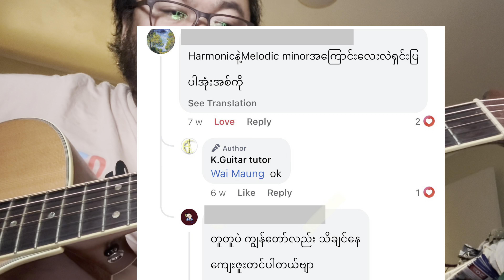Harmonic minor scale လေ့လာကြရအောင်